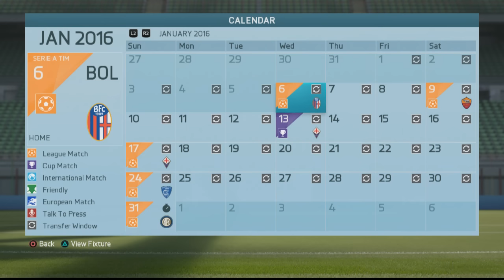FIFA 16 | Donnarumma My Player | ROMAGNOLI WHY?! EP11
It keeps getting worse and worse with the defenders in front of Donnarumma! After a relaxing visit to his brother, we have to grind out some results